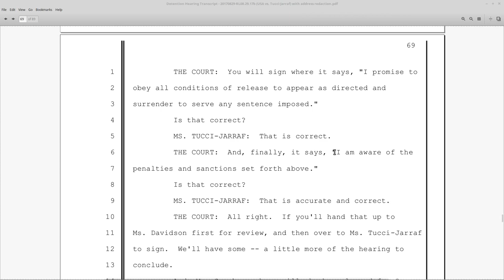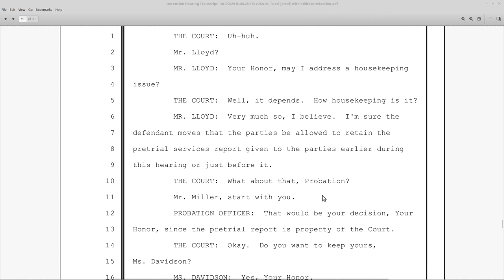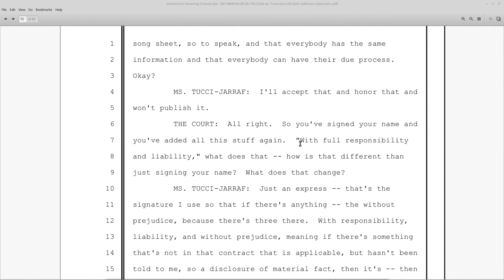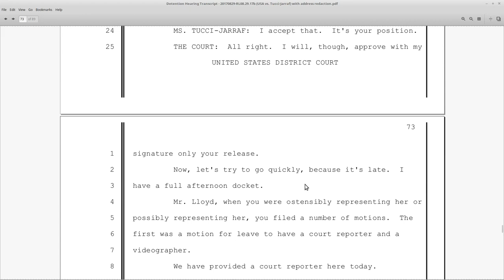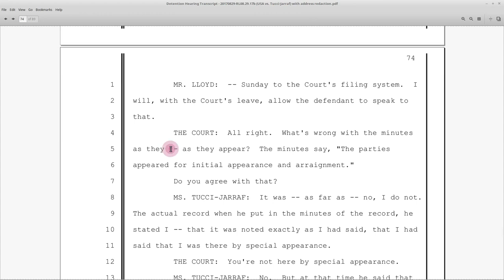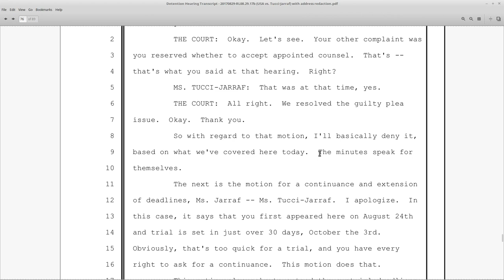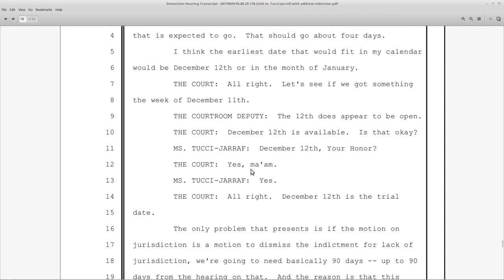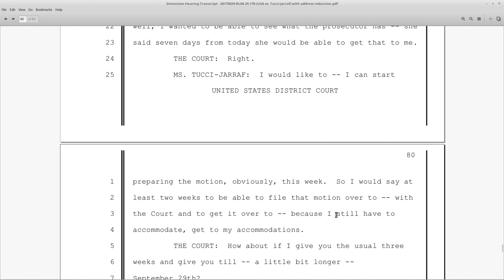HATJ RKB: Part 6: Detention Hearing: Judge Comments On Verbage "Without Prejudice": p 69-79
We start with a brief tour of the Tennessee Defense Lawyers Association

without prejudice
All my Love,
Dani